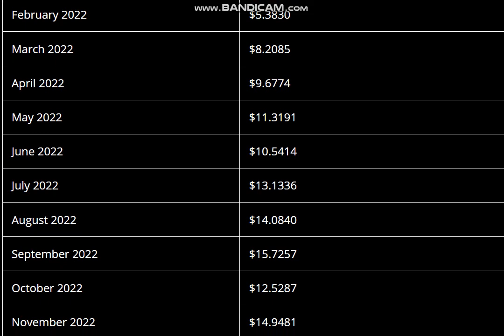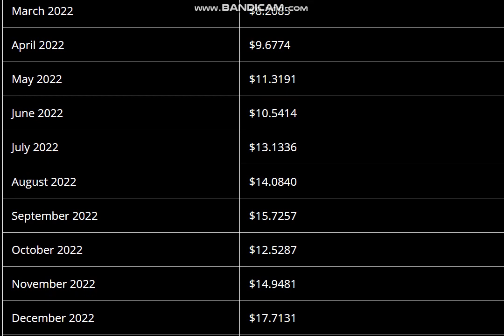DODO Coin Price Prediction 2021, 2022 -- DODO Price Prediction